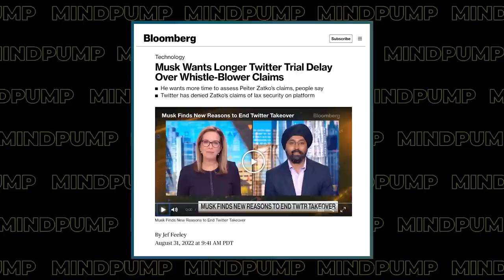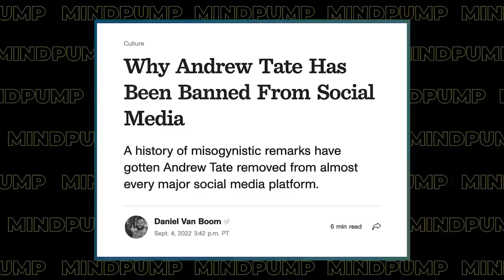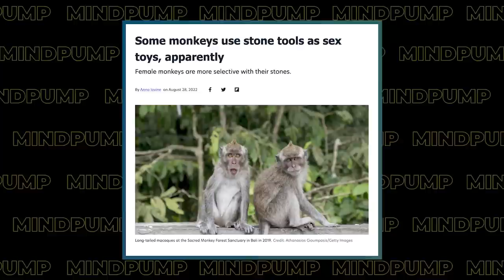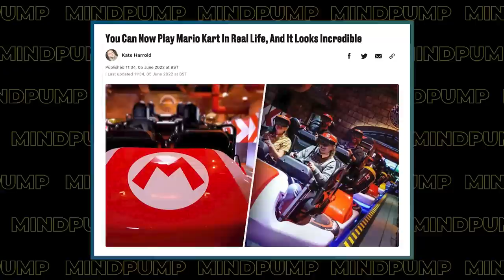How to Get In The Best Shape of Your Life & Actually ENJOY Working Out | Mind Pump 1899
00:00 Intro
00:26 Mind Pump Fit Tip: If you don’t ENJOY your workouts something is wrong!
11:31 A funeral director weighs in on Justin’s dark humor story.
13:59 Gym bullies or gym etiquette.
18:27 Are Twitter bots driving culture, and are these social media platforms doing our leaders dirty work?
37:34 Monkeys are crafty.
38:43 How supplementing with Acetyl-L-Carnitine can reduce mild depression symptoms.
40:01 Magic Spoon is EVERYWHERE!
45:46 Real-life Mario Kart!
48:16 Parenting hacks with Mind Pump.
49:11 Another reminder to stay present.

55:32 ListenerLive question #1 - Is it normal to have clients drop off even when you’re trying everything to help them?
1:13:26 ListenerLive question #2 - What are your thoughts on adding strength training during the offseason as a triathlon athlete?
1:23:54 ListenerLive question #3 - How malleable is your metabolism? How high can I go without putting on much body fat?
1:40:18 ListenerLive question #4 - How do I know creatine is working, and did I get ripped off?

September Promotion: Skinny Guy Bundle (MAPS ANABOLIC // MAPS AESTHETIC // NO B.S. 6-PACK FORMULA // INTUITIVE NUTRITION GUIDE // OCCLUSION TRAINING GUIDE.) HALF OFF!! Also, the Fit Mom Bundle (MAPS ANYWHERE // MAPS ANABOLIC // MAPS HIIT // and INTUITIVE NUTRITION GUIDE.)
HALF OFF!! **Code SEPT50 at checkout**

Workout Because You Love Yourself Not Because You Hate Yourself – Mind Pump Blog

The Key to Fitness Success is Self-Love – Mind Pump Blog

All-In Podcast E93: Twitter whistleblower, cloud security vulnerabilities, student debt forgiveness & more

A former employee accuses Twitter of big security lapses in a whistleblower complaint

Ex-Twitter exec blows the whistle, alleging reckless and negligent cybersecurity policies

‘Egregious Deficiencies,’ Bots, and Foreign Agents: The Biggest Allegations From the Twitter Whistleblower

FBI responds to Mark Zuckerberg claims in Joe Rogan show

Monkeys in Indonesia use rocks as 'sex toys' | Live Science

The Most Important Skill For Personal Trainers – Mind Pump Blog